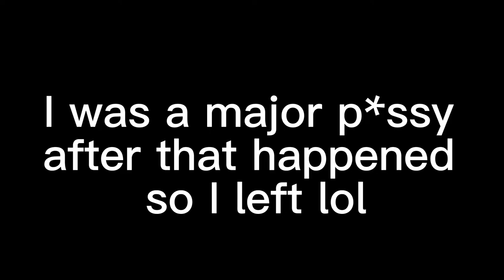Red hoodie wearing bozo plays Doors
I suck ass at this game :(((((